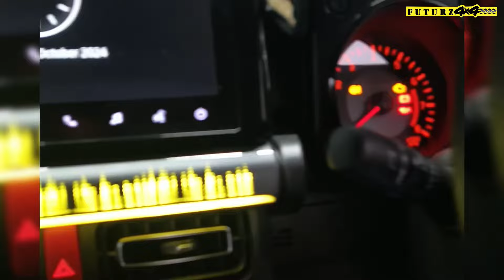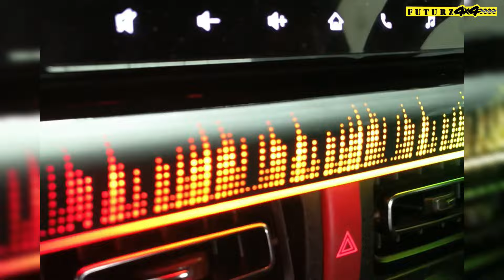Neon And Black Jimny Customized - Personalize Your Journey - Custom Jimny for the Bold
Stand out on every trail with the Neon and Black Jimny! Boldly customized for those who dare to personalize their journey. 🚙🌟

📍 Address - 106, Veena Industrial Estate, Next to Monginis Cake Factory, Link Road, Andheri West, Mumbai - 400053
⚠️ This Vehicle is not for Sale.
⚠️ For modifications details & queries, please call/WhatsApp on: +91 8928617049

Label : Futurz 4x4
Welcome to Futurz 4x4 Youtube Channel